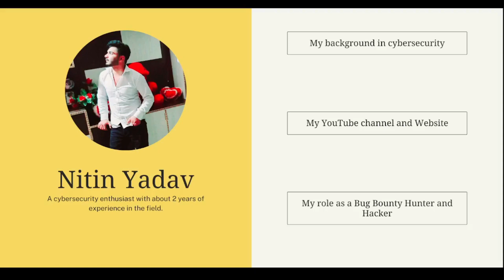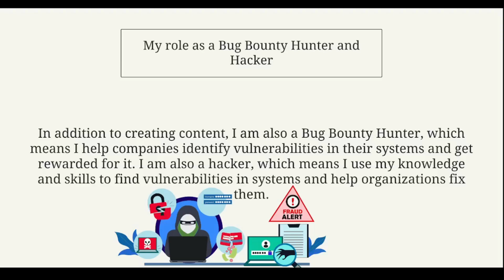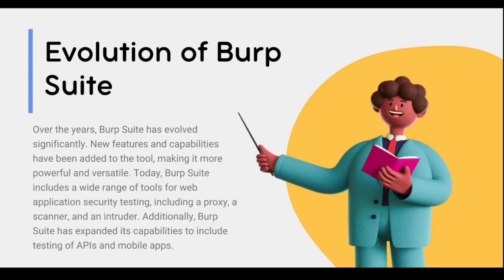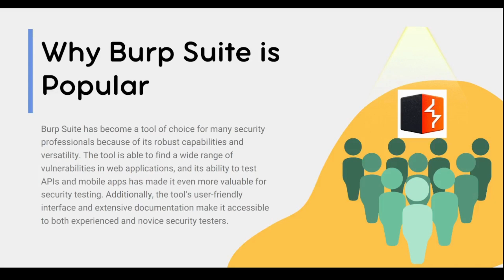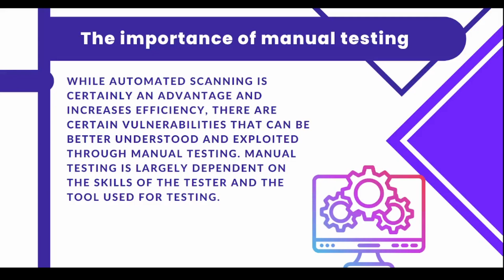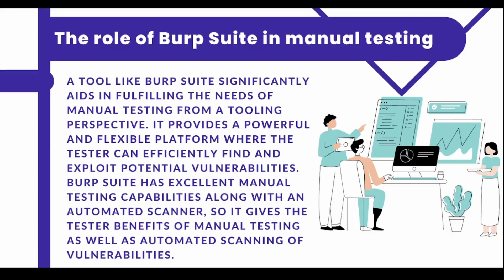Getting Started with Burp Suite: A Beginner's Guide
"Discover the fundamentals of ethical hacking and web application security with our introductory Burp Suite course. Designed for beginners, this course will guide you through the basics of using this powerful tool to identify potential vulnerabilities and enhance the security of your online applications. Whether you're looking to start a career in cybersecurity or simply want to better understand the world of web security, this course is the perfect place to begin.

In this course, you'll learn the key concepts and techniques used in ethical hacking and discover how Burp Suite can help you identify and mitigate security risks. You'll also get hands-on experience using this powerful software, so you can feel confident in your ability to use it effectively.

By the end of this course, you'll have a solid foundation in the basics of web application security and ethical hacking, making it easier for you to take your skills to the next level. So, start your journey to becoming a security expert today and invest in your future with our Burp Suite course."